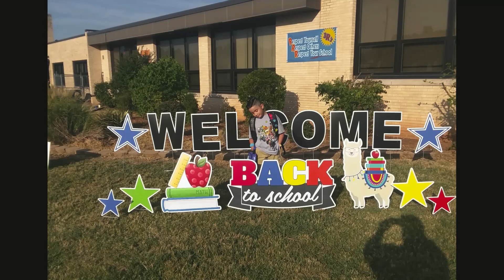Jaxten Back to school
My back to school experience. Headed to the 2nd grade 2019